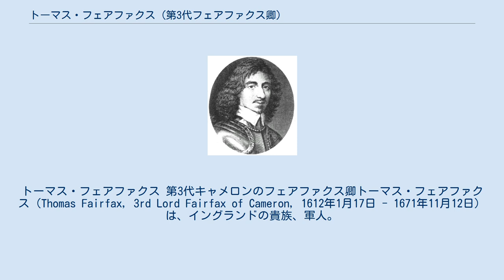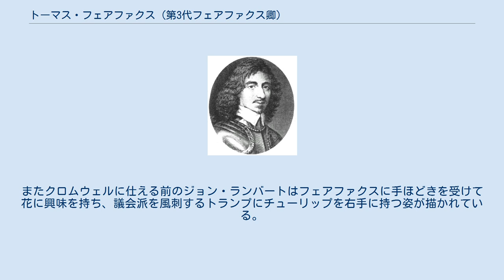トーマス・フェアファクス (第3代フェアファクス卿)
ロード・オブ・パーラメント
トーマス・フェアファクス 第3代キャメロンのフェアファクス卿トーマス・フェアファクス（Thomas Fairfax, 3rd Lord Fairfax of Cameron, 1612年1月17日 - 1671年11月12日）は、イングランドの貴族、軍人。
清教徒革命（イングランド内戦）で活躍した議会派の指揮官である。
ニューモデル軍の司令官に就任し議会派の勝利に貢献した。
 ヨークシャーのオトレー村近郊に、スコットランド貴族である第2代キャメロンのフェアファクス卿ファーディナンド・フェアファクスの長男として生まれた。
ケンブリッジ大学を卒業。
 ティルベリーのヴィアー男爵ホレス・ヴィアー（オックスフォード伯爵ジョン・ド・ヴィアーの孫）に従ってネーデルラントに渡り、1629年から1631年まで八十年戦争（三十年戦争）などに従軍した。
1637年にヴィアー男爵の娘アン・ヴィアーと結婚。
1639年、チャールズ1世に従い第一次主教戦争に従軍。
翌1640年に第二次主教戦争（1640年 - 1641年）にも参戦。
 1642年にイングランド内戦（第一次イングランド内戦）が起こると議会派に属し、父と共に地元ヨークシャーを中心に各地を転戦したが、初めは苦戦続きで、1643年にヨークシャーへ迫った王党派のニューカッスル伯ウィリアム・キャヴェンディッシュを迎え撃ったが6月30日のアドウォルトン・ムーアの戦いで敗れ、撤退したハルで包囲される危機に陥った。
ところがニューカッスル伯がリンカンシャーへ転進すると、東部連合軍の司令官マンチェスター伯エドワード・モンタギューと部下の鉄騎隊隊長オリバー・クロムウェルがフェアファクス父子の救援に動き、フェアファクス父子もハルを脱出しリンカンシャーで東部連合軍と合流、10月11日にウィンスビーの戦いでニューカッスル伯に勝利しリンカンシャーから王党派を追い出し、ハルへ戻りヨークシャーを確保した。
 1644年1月25日にナントウィッチの戦いで勝利した後は、議会派の同盟相手であるスコットランド盟約派の援軍を率いるリーヴェン伯アレクサンダー・レズリーおよび甥のデイヴィッド・レズリーと共にヨークを包囲したが、カンバーランド公ルパートの救援軍が進撃すると包囲を中止し撤退、7月2日に追跡したルパート軍をマーストン・ムーアの戦いで迎撃、勝利して名を挙げた。
戦後はヨークシャーで残敵掃討に当たったが、1645年2月にニューモデル軍が編成されるとその指揮官を務め、4月の辞退条例で排除されたエセックス伯ロバート・デヴァルーに代わり議会軍総司令官となった。
 6月14日のネイズビーの戦いでは副司令官となったクロムウェルとヘンリー・アイアトンと共にルパートとチャールズ1世が率いる王党派の軍と激突、王党派を壊滅させる大勝利となった。
戦後は西へ向かい王党派の拠点を次々と落とし、反抗する王党派残党も蹴散らし進軍、9月10日にはブリストルに籠ったルパートを降伏させた。
1646年2月から4月にかけて南西部を平定し王党派の部将ラルフ・ホプトンを降伏させ、5月から6月にかけて王党派の本拠地オックスフォードを包囲（オックスフォード包囲戦）、6月24日に降伏させ第一次内戦を終結させた。
他方で芸術や文学を愛し、オックスフォード包囲戦ではボドリアン図書館の資料に戦禍が及ばないように配慮した。
 政治的関心は薄かったが、内戦終結後に起こった軍と議会の対立では長老派が主流派である議会の命令でクロムウェル・アイアトンと共に軍の抑えに努める一方、軍解体を進める議会に反発した軍の政治運動にも賛同した（ただし、パトニー討論は病気で欠席）。
議会はニューモデル軍の解体と軍の関わりが深いクロムウェルら独立派の排除を画策、フェアファクスは議会が掌握する新たな軍の司令官に目されたが、彼自身は平等派ら軍の急進派を弾圧しつつ軍に身を置いた。
1648年に第二次イングランド内戦が勃発するとケントの王党派の反乱平定に手一杯で、チャールズ1世に味方するスコットランド王党派の進軍に対応出来ず、代わりにクロムウェルがプレストンの戦いでスコットランド軍を撃破し第二次内戦を終わらせた。
北からの脅威が去った後もイングランド王党派の掃討を続け、コルチェスターを包囲陥落させた（コルチェスター包囲戦）。
 やがてチャールズ1世...